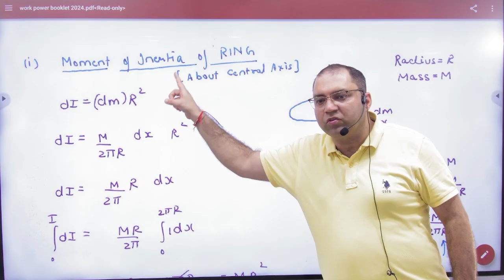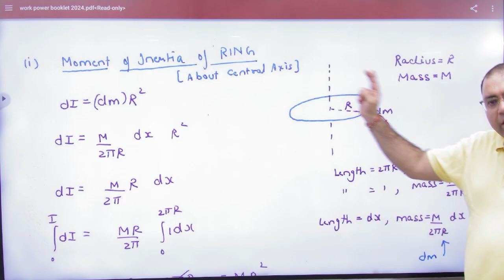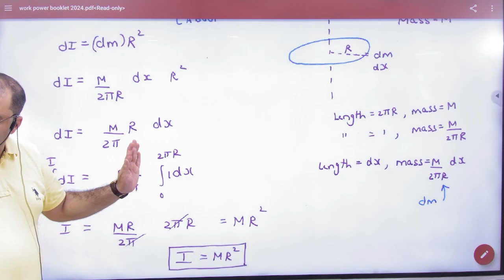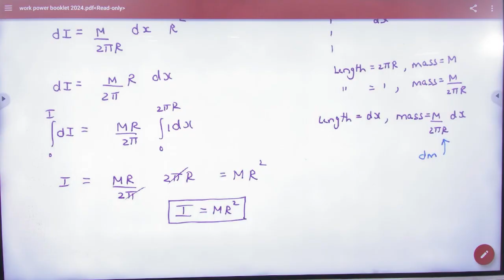6 Moment of inertia of ring